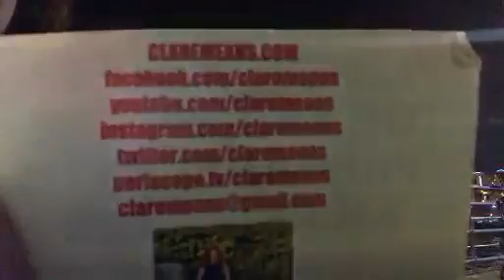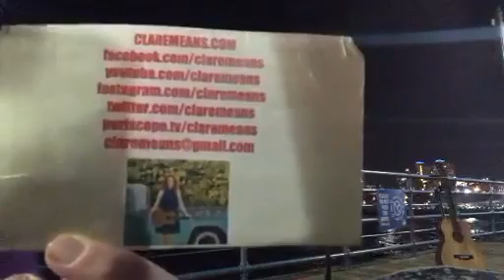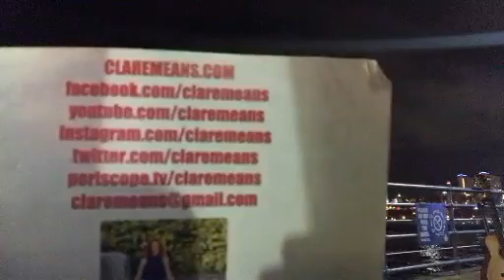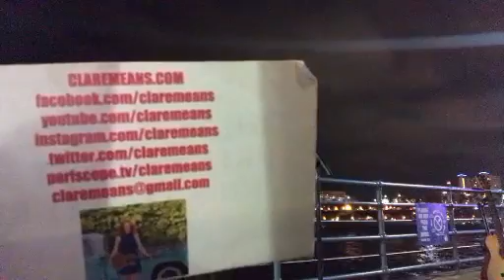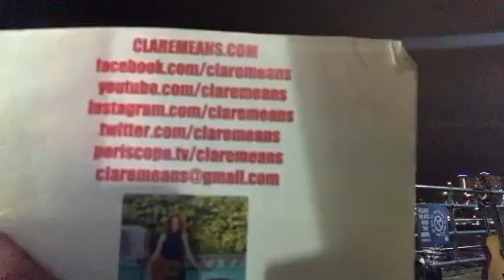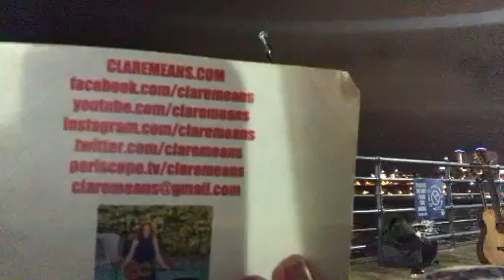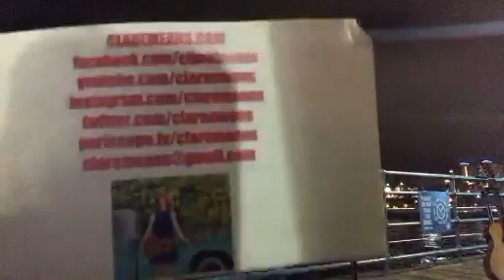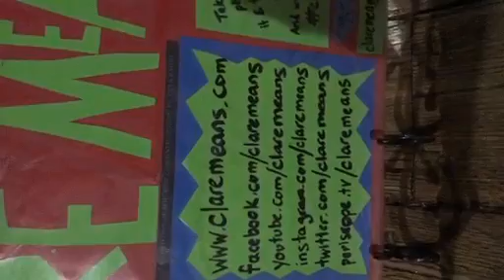2017.08.16_Clare Means (periscope)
Singing on santamonicapier wearing one of my new 🎩 s! 😉🦆💥 @jimmyfallon